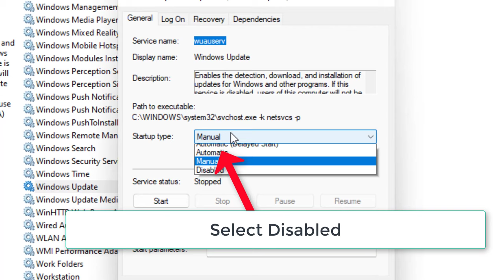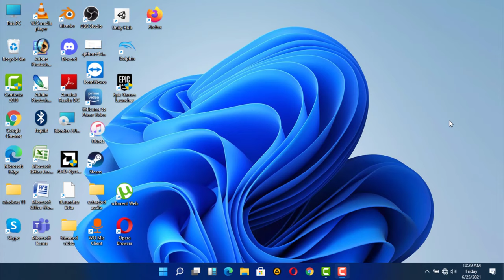How To Remove - " Update And Shutdown " -How To Remove " Update And Restart " Option - Windows 11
In This Tutorial How To Remove - " Update And Shutdown " And " Update And Restart " Option - Windows 11